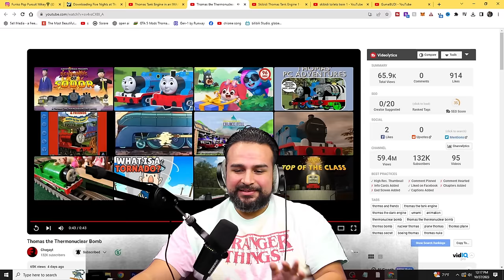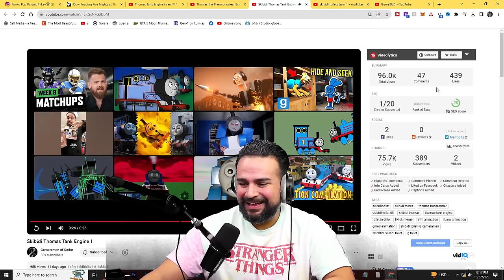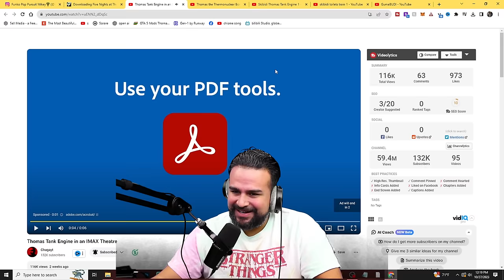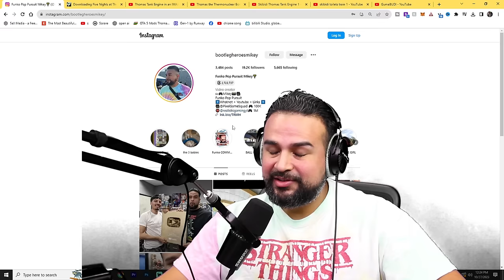Scary Cursed Thomas the train videos and FIVE NIGHTS AT THOMAS | Cursed Thomas.exe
4) Five Nights At Thomas Rehydrated game is on Gamejolt!